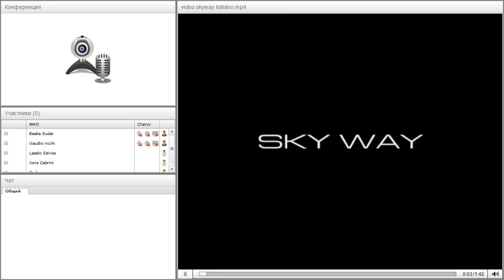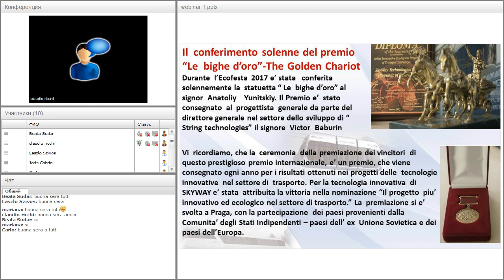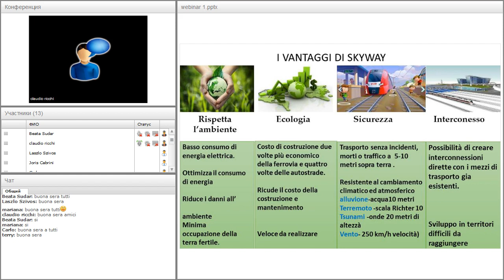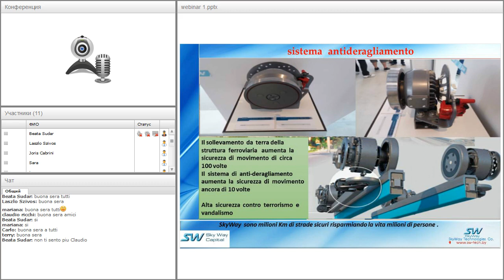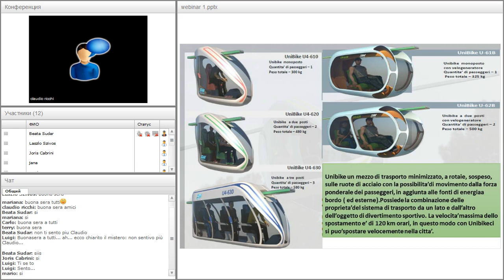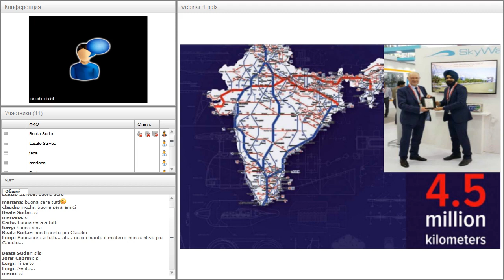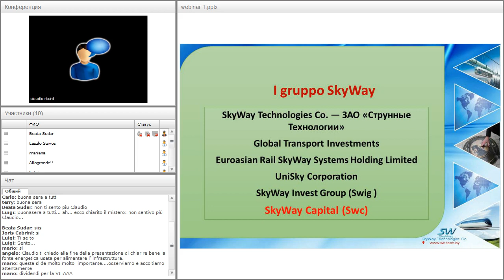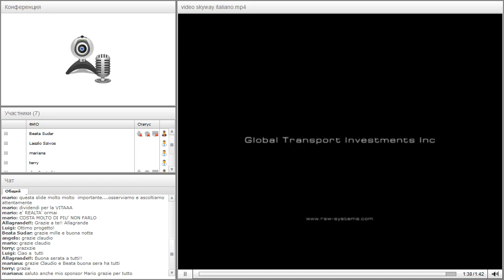Вебинар от 29.11.2017. SkyWay presentazione. Италия.